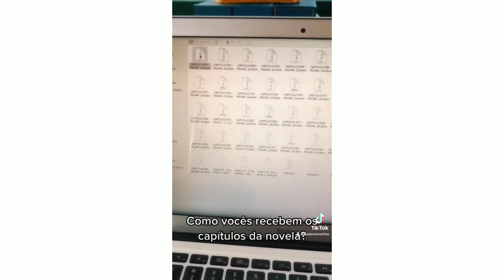Otávio Martins fala como ele recebi o roteiro de poliana moça e fala como eles decorão!!